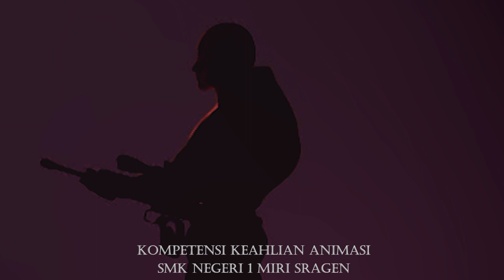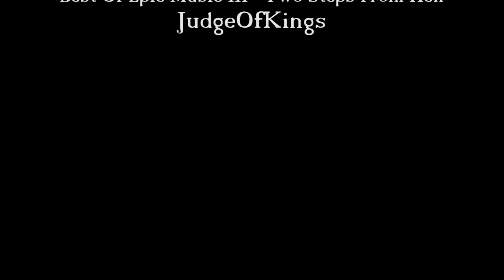Show Real 3D Modelling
Karya siswa Animasi SMK Negeri 1 Miri Sragen